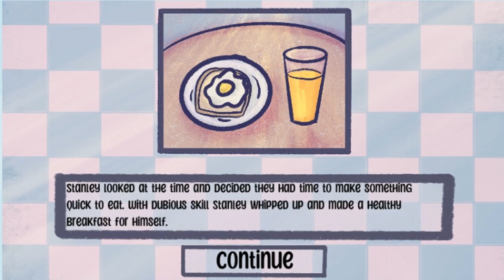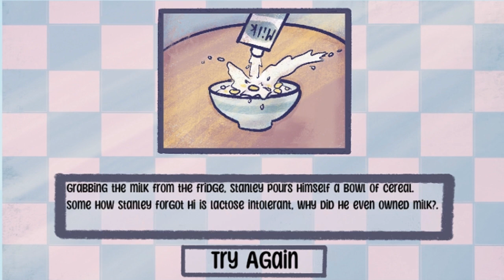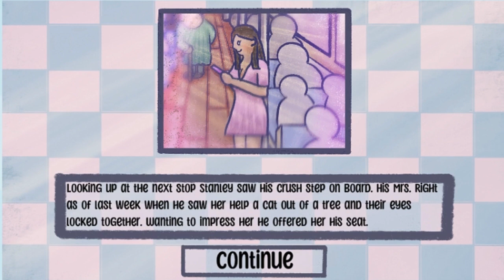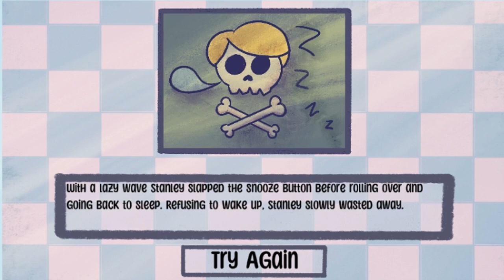The Stanley Problem - One of These 5 Will Die...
Making quick choices throughout the day that either lead to progressing or the end of everything, waking up, eating breakfast, taking the trolley, giving away my seat and driving the trolley